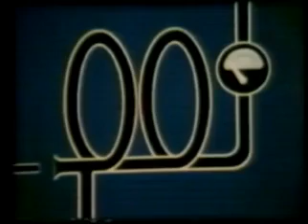Gas Chromatography Explained 1980.flv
gas chromatography explained 1980